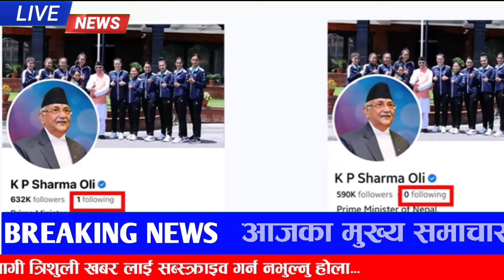हार्दिक बधाइ: बडादशैको सुरुवातमै दुर्गा प्रसाईं र बालेनले गरे पार्टि खोलेको घोषणा??durga prasai